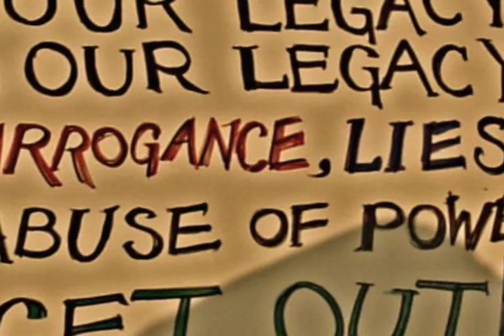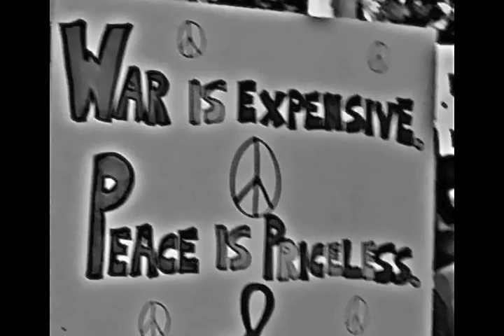PROTEST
Peacerock! I'm groven wih Jim Weider, Randy Ciarlante, Mike Kemp and Dan McKinney. Clips from the studio sessions and Cindy  Sheeham protest to end war...